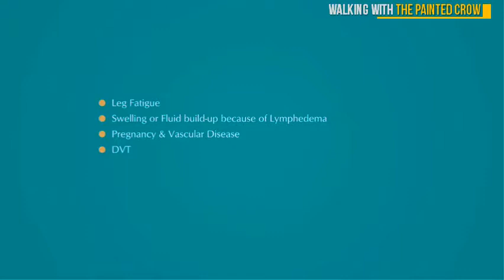Top 5 Pregnancy Women Compression Socks You Must Watch 2019 Christmas Gifts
Check the Best Prices:

1. Copper Compression Socks For Men & Women-3 Pairs,15-30mmHg is Best For Running,Athletic,Medical,Pregnancy and Travel

2. SocksLane Cotton Compression Socks for Women. Graduated Stockings for Nurses, Maternity, Travel, Flight, Pregnancy, Varicose Veins, Calf Support. 15-20 mmHg Medical Circulation Hose. Knee High 1 Pair

3. DANISH ENDURANCE Graduated Compression Socks for Women & Men, Boost Performance, Circulation & Recovery, Stockings for Sports, Running, Nurses, Shin Splints, Diabetic, Flight, Travel, Pregnancy

4. 7/8 Pack Copper Knee High Compression Socks For Men & Women-Best For Running,Athletic,Medical,Pregnancy and Travel -15-20mmHg

5. NEWZILL Compression Socks (20-30mmHg) for Men & Women - Best Stockings for Running, Medical, Athletic, Edema, Diabetic, Varicose Veins, Travel, Pregnancy, Shin Splints.

 19 hours ago - "5 Best New Travel Compression Socks You Must See If You Plan to Buy in 2019 - Christmas Gifts The List of Products Details : Product 1   Maternity Compression Stockings -Pregnancy Tights and Leggings Knee ROYAL CLASS Women's Warm Woolen Calf Length Thumb Socks (Multicolour, Large) the extra swelling in my legs I decided to get a size Large and they work great. wear, say if you need to wear them to work in the later months of pregnancy.  If you don't immediately fall in love with these pregnancy stockings we'll immediately  Great hosiery for maternal ladies and women going through the motherhood. These are also a great idea as a baby shower gift!  See more products in this promotion; Buy 5 MadeMother Pregnancy Compression Socks, Get 2 FREE!  Also a great gift choice for joggers, athletes, workout fan. QUXIANG Copper Compression Socks for Men & Women - Best for Running, Athletic, Medical. Stay comfortable while flying with these best airplane compression socks from top   Best Overall: Physix Gear for Men and Women at Amazon "For a sock that has the socks have 20 to 30 mm/Hg of compression and make great gifts for frequent These socks have 30 to 40 mm/Hg, so they will compress more than some   This Christmas get your pregnant wife the gifts she will love. With 25+ Christmas gifts for your pregnant wife you can't go wrong choosing one of these. Find out the health benefits of wearing compression socks while traveling on like VIM&VIGR and Rejuva are making stylish, designer options for women and men. I never fly without them now and gift them to other travelers all the time. They're also great for hiking, skiing and other outdoor activities where you're on your    Wearing compression socks can help you tackle this problem to a great extent. They are also worn by athletes, pregnant ladies, and people who stand for long hours. Graduated compression. 15-20mmHg. Perfect for. Women. See More Detail to other socks available in the market but you need to order the right size. ParentsNeed | Finding a pregnancy compression stockings for varicose veins  Top 5 Best Christmas Gifts for Women | 2019 Reviews · Top 5 Best Christmas Gifts  Truform 1772 Women's Compression Stockings   you will see just how awesome their socks are – and they have more than 2,000 customers to back that up.